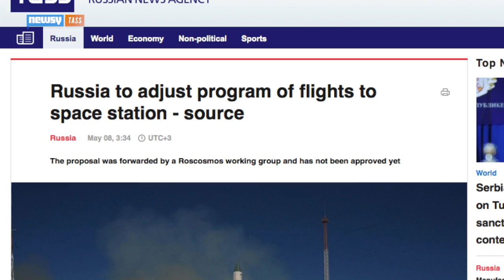Russian Resupply Spacecraft Burns Up Over Pacific Ocean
The unresponsive cargo drone would have made noncritical deliveries to the International Space Station.

Transcript:
An uncrewed Progress space cargo freighter burned up somewhere over the Pacific Ocean Thursday night.

This fiery end was only a matter of time. Russia’s Progress 59 mission ran into trouble more than a week ago, when the spacecraft stopped responding to commands shortly after launch.

It entered an uncontrolled spin and Earth’s gravity pulled it back into the atmosphere. (Video via NASA)

The robotic spacecraft was carrying more than three tons of fuel and equipment for the crew of the International Space Station, and it should have been routine: the Progress program has been resupplying the ISS for the last 15 years, and has lost only one other spacecraft. (Video via NASA)

“Russia’s space agency is investigating the failure of the Progress craft, and hoping to understand what exactly caused the $50 million mission to go wrong,” said Al Jazeera’s Tarek Bazley.

According to the Russian state news agency TASS, early investigation shows evidence of an “emergency situation” with the third stage of the rocket that was boosting Progress to orbit.

Inspectors will go over the rest of Russia’s launch vehicles to see if it’s a shared problem. (Video via NASA)

In the meantime, the ISS crew is in no danger, from debris or from running out of supplies: NASA reiterated Thursday the crew has enough stores to last past even the next planned resupply flight. (Video via NASA)

Some debris from Progress 59 is expected to make it all the way down to the surface, but it will splash down in the Pacific and won’t pose a danger to populated areas.